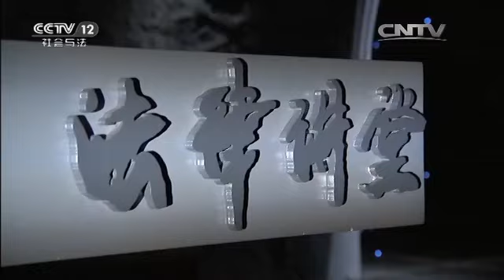这个男友是恶魔【法律讲堂 20160429】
本期节目主要内容： 3月15日，在南方某市的110指挥中心接到报警电话称市疾病预防控制中心的职工宿舍楼里发现了两具女尸，警方立即赶到了现场。法医鉴定两名死者大约四十多岁，女人生前被他人用尼龙绳勒住颈部导致窒息死亡，两名死者应该是被同一人杀害。最后，警方通过调查，将犯罪嫌疑人徐刚抓获。